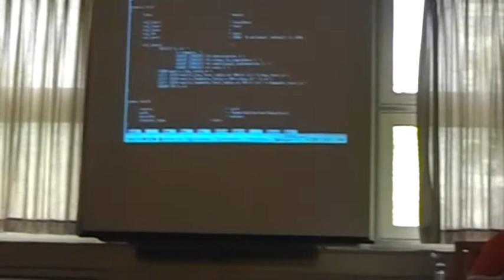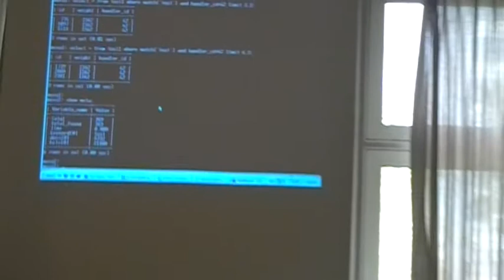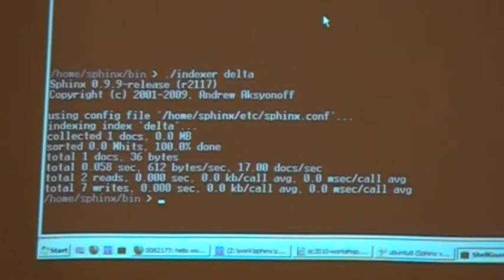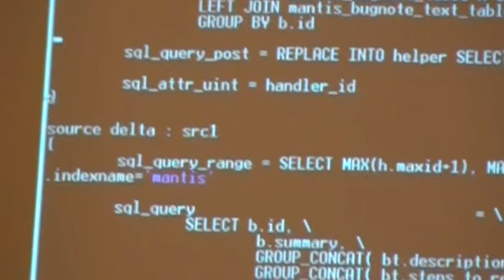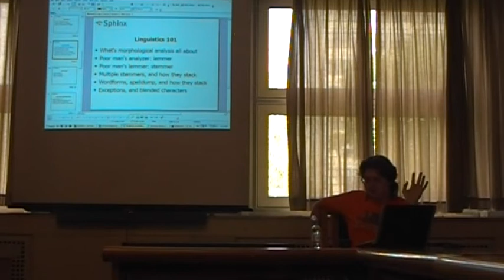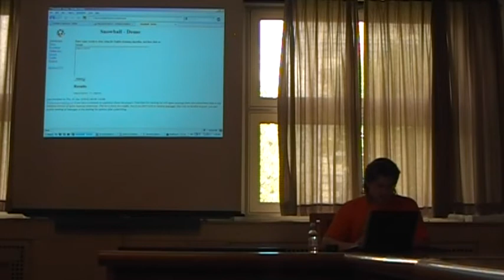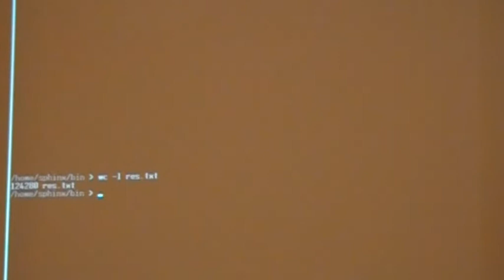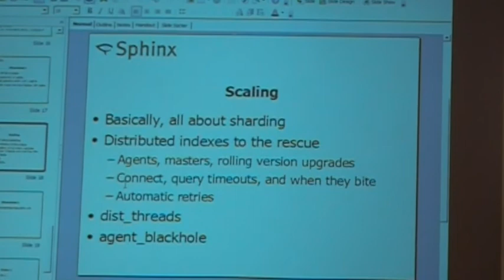DORS/CLUC 2010 - Andrew Aksyonoff : Sphinx workshop 3/3